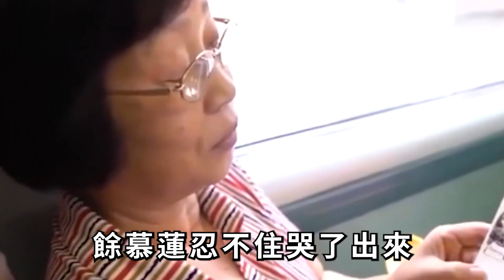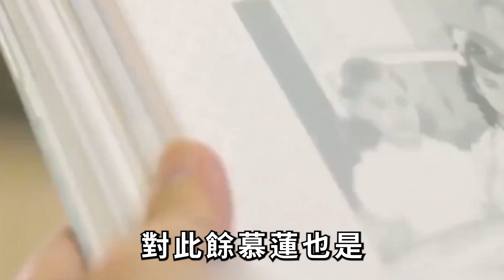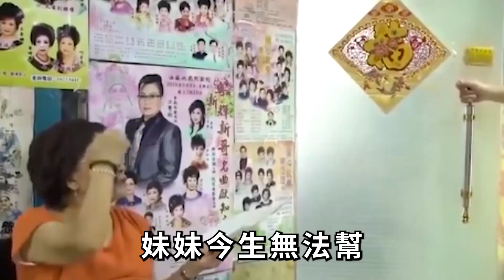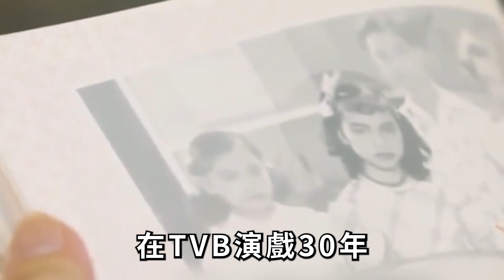余慕蓮秘密入院傳來噩耗，好友痛哭其臨終遺言！一生無子，上百萬資產去向讓人驚